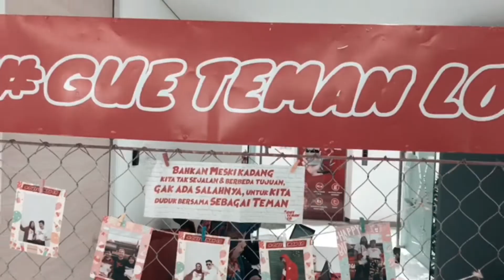Energy of Asia dengan kearifan lokal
Rangkaian keriaan kreatif dan produktif di Padang bareng guetemanlo, SMA Don Bosco, SMAN 3 dan